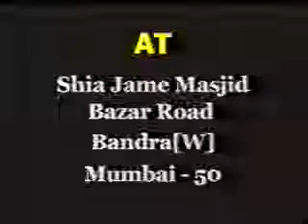6th & 7th Imam Lecture 7 10 Mar 2003